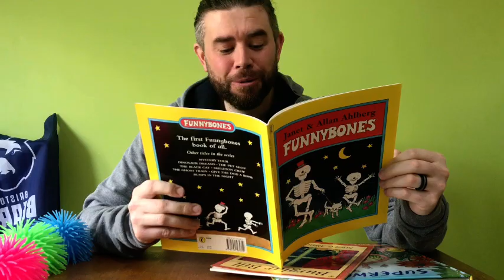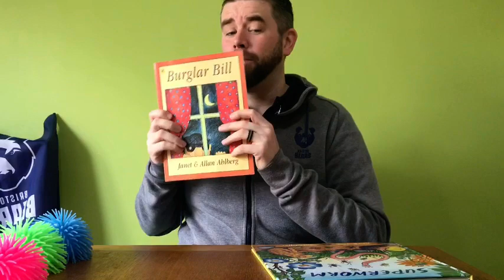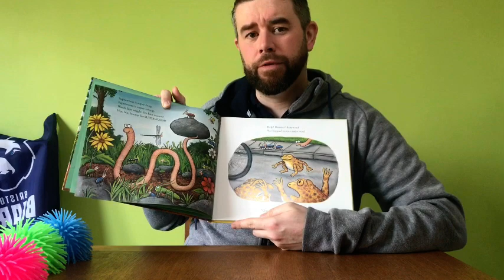Bears @ Home - An introduction.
Find out a little more about what we will be doing with our new Bears @ Home service.